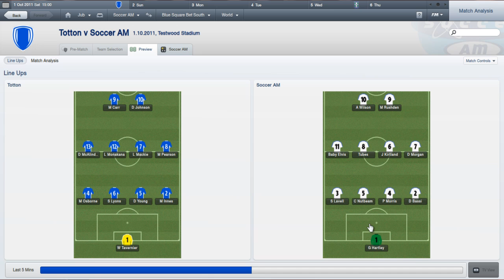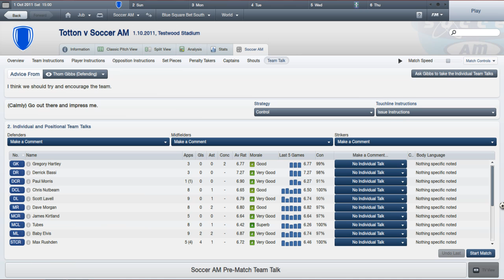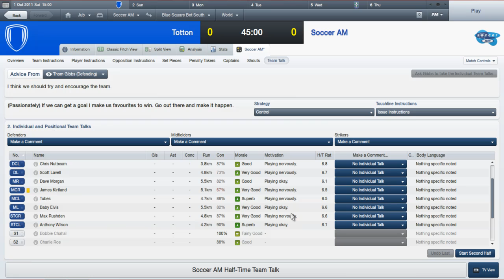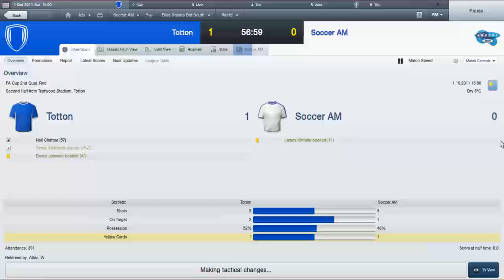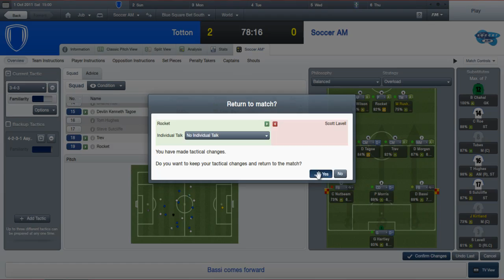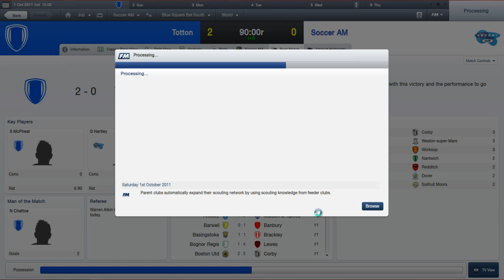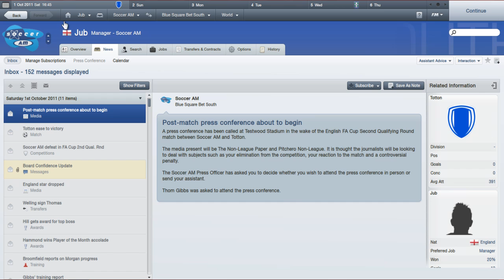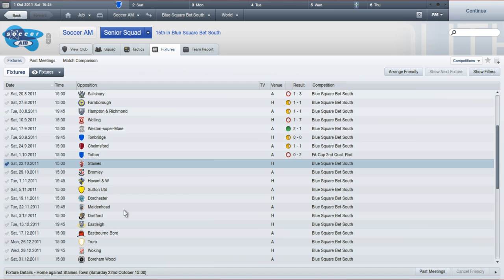Soccer AM Goes Pro: Episode 3 (vs Totton)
Surprise live commentary! Going to try and live commentate all cup games as well as the occasional league game.

Game against AFC Totton in the 2nd Round FA Cup Qualifier thing.